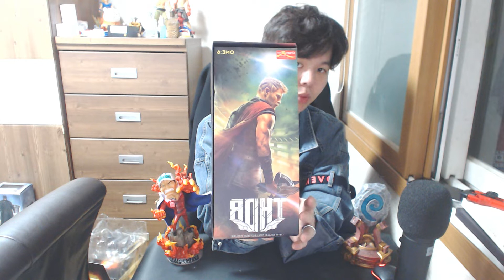크레이지토이 라그나로크 토르 피규어 Crazy Toy Ragnarok Thor figure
리뷰하는 피규어는 모두 OEM 중국산 가품 피규어 입니다.
구매의 도움, 정품과의 퀄리티 비교등으로 도움이 되셨으면 좋겠습니다.